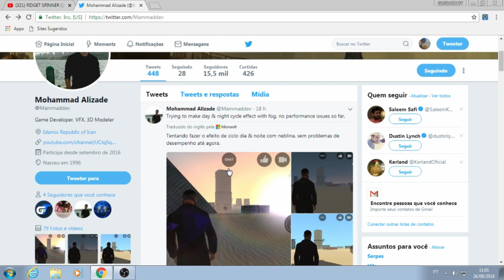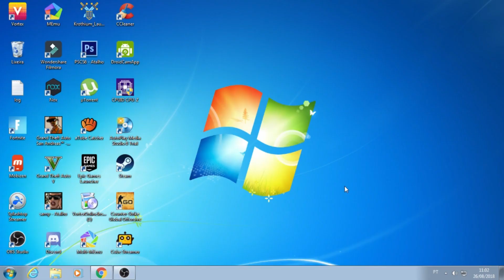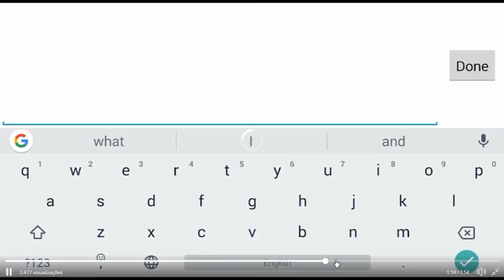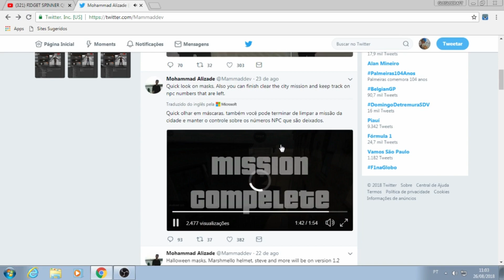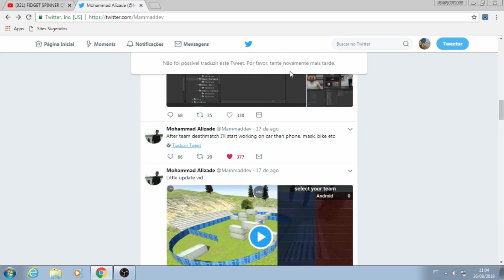FINALMENTE!!!GTA V MOBILE ONLINE NO ANDROID TEM NOVAS INFORMAÇOES - (LOS ANGELES CRIME)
✔Memorial:16Gb

✔Android:6.0

✔Gravador:AZ SCREENRECORDER PRO

✔Editor:Kine Master

MEUS CONTATOS

GamerTag:GuiguiCraftbr06

App:
Mod:
Addons: